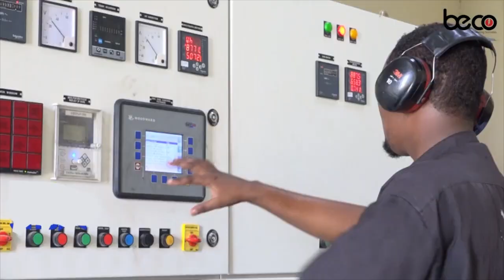WARARKA SOMALI CABLE TV IYO SALMA XAAJI XUSEEN 09 09 2023